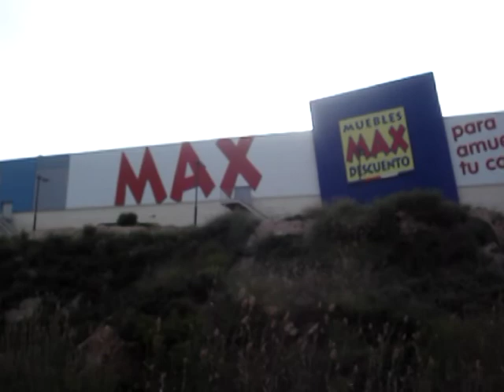Bajada descenso rambla Coto Cuadros barro y agua con la bici de montaña mtb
Desde os mostramos una bajada difícil y técnica por una rambla de las tantas que tiene el Coto Cuadros. Esta rambla está junto a los centros comerciales de Nueva Condomina. En este caso pasamos por una rambla con barro y agua, nuestras bicis se llenan de barro y tenemos que bajarnos. Cruzamos por las cañas con las bicis. Ruta mtb bt btt de bici de montaña realizada en el Coto Cuadros por Alino, Alonsojpd y Paquito206. Pasamos por maleza y nos abrimos paso entre las cañas de la rambla.